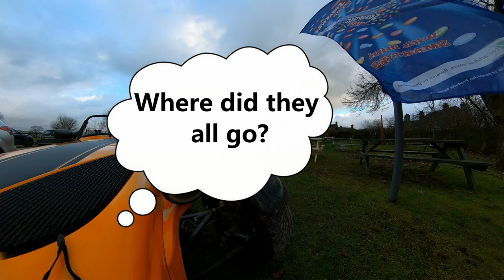Insta 360 One X2. Westfield Sports Car Club - Peak District Area - Carsington Reservoir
Ever wondered what the WSCC Peak District members are up to at the weekends.  Take a look & make sure you join us for drinks, cake, more cake & great conversation!